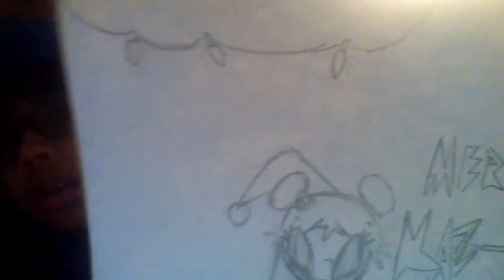(Christmas Special) | Gallery #6: Merry Kaz-Mas | Amin Saleh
Happy Christmas to all and all. Puffy AminYumi are in the mood for Christmas this year, so they put Kaz in a Santa suit partied all silent night.